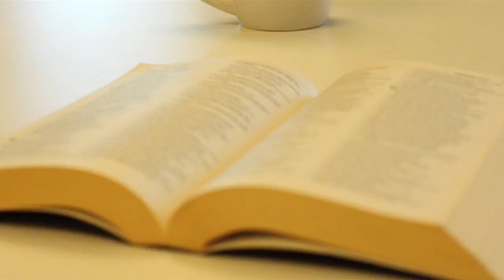Cedric Peerman : Inside Out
Cincinnati Bengals running back Cedric Peerman talks about his journey of life as a football player, and how his faith has made him the man he is today.
BeyondtheUltimate.com